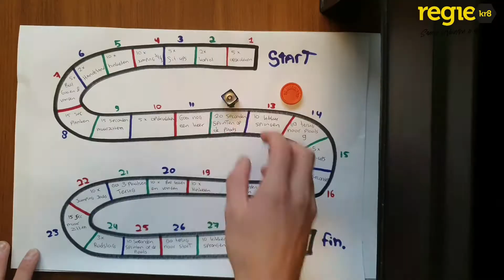Sfeerimpressie | Online gymlessen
Dit korte filmpje geeft een sfeerimpressie van ons werk voor de scholen tijdens de lockdown.